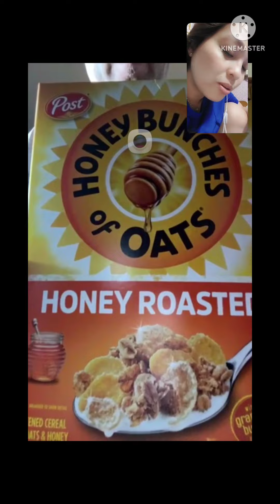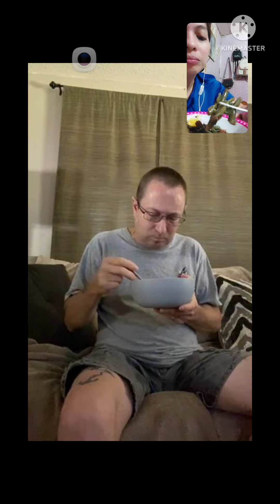eat together LDR the moves 🥰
hi.guys that's our everyday  routine 🥰